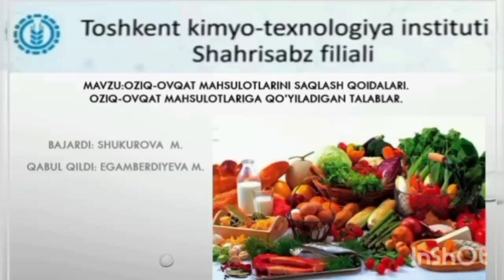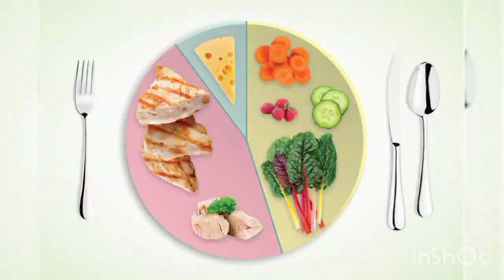Oziq ovqat mahsulotlarini saqlashga qo'yiladigan talablar